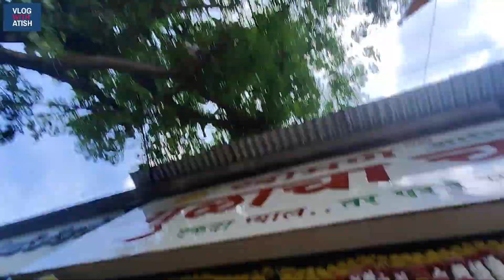dadar ki chai pike maja aa gaya,😍😋Gulacha Chaha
Me gaya tha dadar me chai pine bohot achha experience tha ,, chai bhi bohot tasty thi
Address
Shop No, 1, MMGS Marg, Dadar East, Dadar, Mumbai, Maharashtra 400014

Support karte raho guys thanks 🙏🙏😎🎊❤️